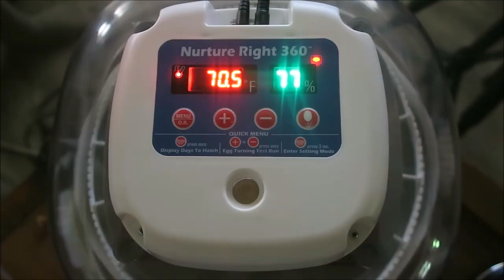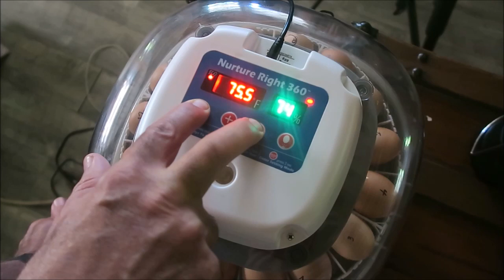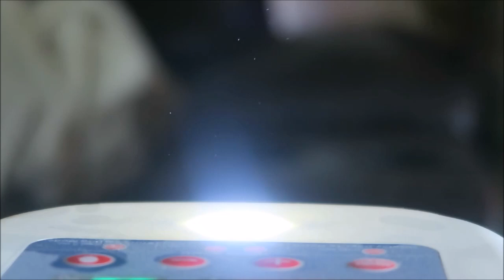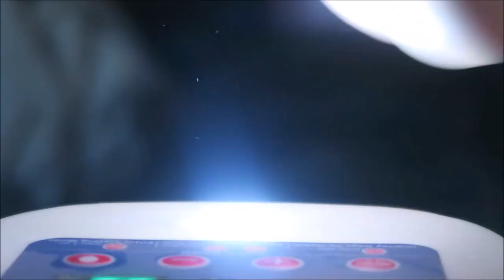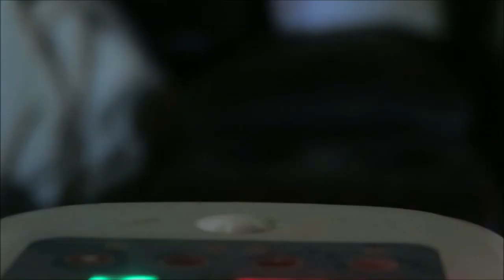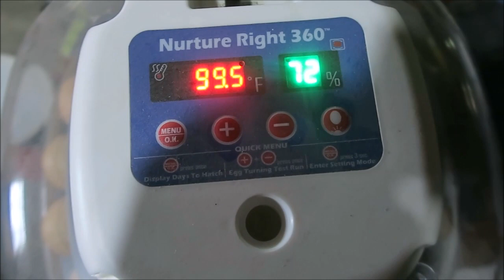21 Days to Hatch! Incubating Chicken Eggs With a Nurture Right 360 Incubator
Follow along as we show you how we store eggs before getting them into the incubator for 21 days, how we check all settings on the incubator when starting a new batch, candle the eggs to check fertilization, and then the most fun part, watching the eggs hatch!

Welcome to Our Maine Homestead!

We moved onto 200 + acres of raw land in northern Maine in September of 2018. We’re building our off-grid homestead, literally, from the ground up with our own four hands.

Our goals are to share our simple, self-sufficient, and sustainable lifestyle using traditional, old fashioned on purpose, and natural methods the same way our grandparents, great grandparents, and those who came before them did.

Along the way we hope to pass on the best parts of this lifestyle to our daughters and to all of you. We want to share the experience of how we live and the challenges we face as we build our dream homestead, raising animals, growing our own food, and working on the many projects required to live this lifestyle.

We’ll show you, not necessarily how to do things, but how we do things. We’ll also share video series that go deeper into specific aspects of our lives and what it’s like to live the way we do in the 21st century.

There’s a saying, “There’s a first time for everything.” Here, there’s a first time for EVERYTHING, because almost everything we’re doing here, we’re doing for the first time.

While our life is simple, it’s not always easier. It’s a lot of hard work, but we were raised knowing that nothing worthwhile comes easy and as you’ll see there are way more positives than negatives.